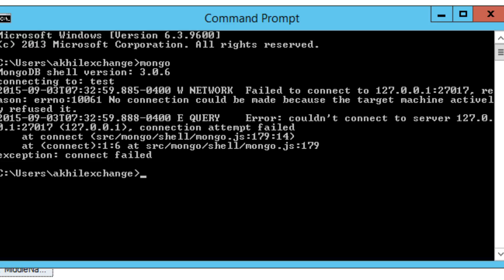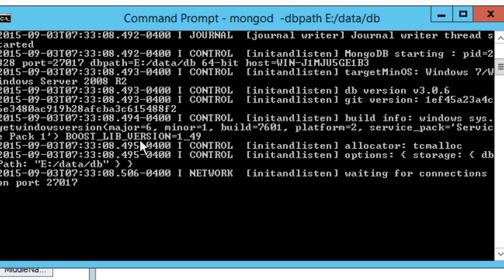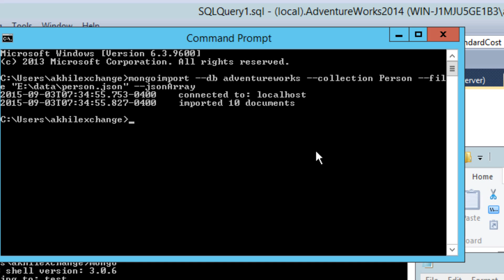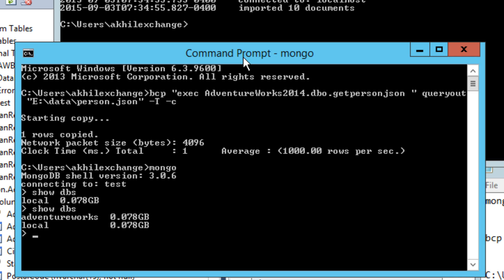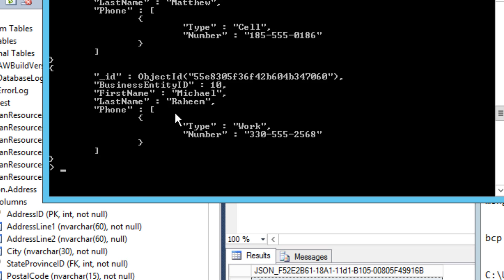Import JSON from SQL Server 2016 to MongoDB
In this video we will look into exporting data out of SQL Server 2016 in JSON using BCP and FOR JSON PATH and importing the data into MongoDB using mongoImport shell